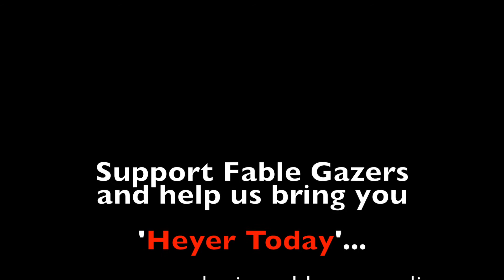Heyer Today Fable Gazers teaser 2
Help us solve the mystery of why profilic author, Georgette Heyer's books have yet to be made into films, plus listen to incredible guest like Stephen Fry on what makes her so special.
Also, read along with us as we try to convert new people to her work.